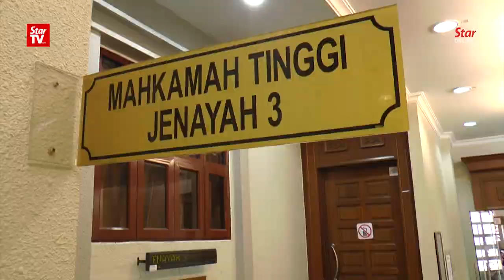Ku Nan's RM1m graft trial to begin on Sept 3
Former federal territories minister Tengku Adnan Tengku Mansor's corruption trial at the Kuala Lumpur High Court will begin on September 3 after the prosecution had delivered all the related documents to the defence, pursuant to Section 51(A) of the Criminal Procedure Code.

On November 15 last year, Tengku Adnan pleaded not guilty to a charge of receiving gratification of RM1 million for himself from a businessman, Tan Eng Boon.